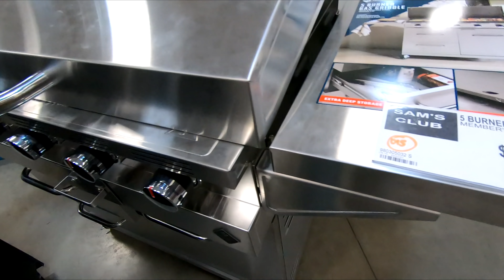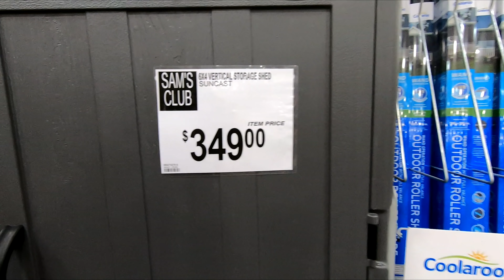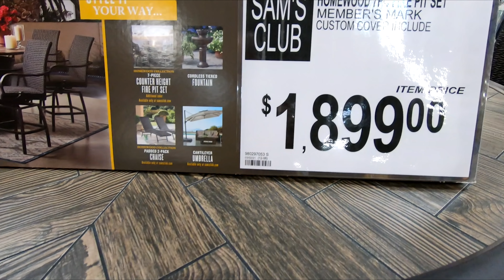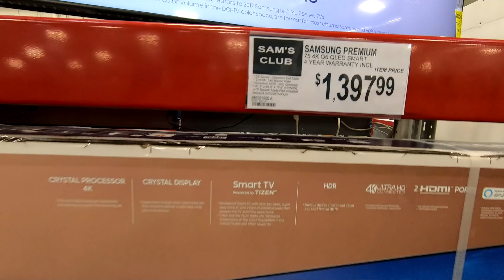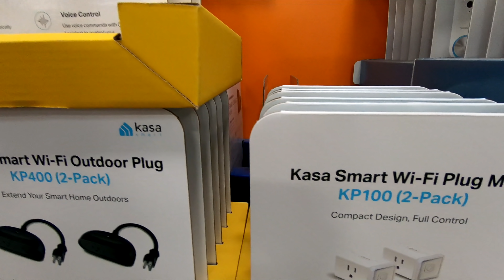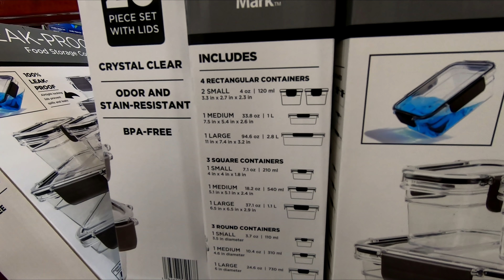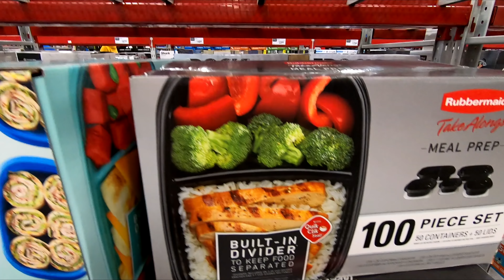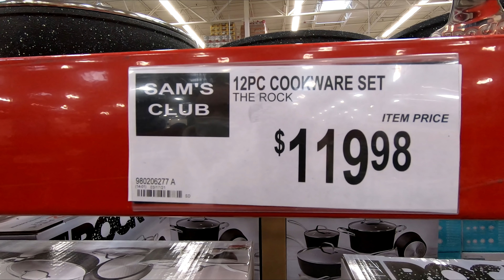SAM'S CLUB SHOP WITH ME ELECTRONICS PATIO FURNITURE KITCHENWARE SHOPPING STORE WALK THROUGH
OPPSDECOR FOLDING ELECTRIC TREADMILL FOR HOME RUNNING MACHINE FITNESS EXERCISE MACHINE ON AMAZON Sam's Club or Sams Club shop with me store walk through shopping tour guide with new items summer and outdoor items and barbecue grills and patio furniture and outdoor sofas and couches and armchairs and tables and gazebos and pergolas and kitchenware and kitchen cookware and pots and pans and for spring and summer 2021 and samsclub samsclubshopping samsclubshopwithme shopping newatsamsclub # shopwithme storewalkthrough and this shop with me or come with me shopping store walk through at the store in Freehold New Jersey which is like a Home Depot or Walmart or Costco or BJs or IKEA or Kmart or Target or Home Goods or HomeGoods and also Marshalls or TJ Maxx or Home Sense and they also have home goods items like planters for plants and pots, furniture and chairs and armchairs and sofas and couches and sofa and couch ideas and tables and beds and kitchen furniture and living room furniture and baskets and tabletop decor, spring decorations and floral and flowers and vases and stem and stems and kitchen and kitchenware and cookware and holiday seasonal decor and other items for the house to decorate and look nice and pretty and beautiful for spring time and summer and fall and winter and Christmas and filmed with my GoPro Hero 7 Black video camera and NJShoreBeachLife channel will have shop with me shopping store walk through videos from stores around the NJ or New Jersey shore area including Walmart, Target, IKEA, Home Goods, Marshalls, TJ Maxx, Burlington, Dollar Tree, Hobby Lobby and others and thanks so much for watching